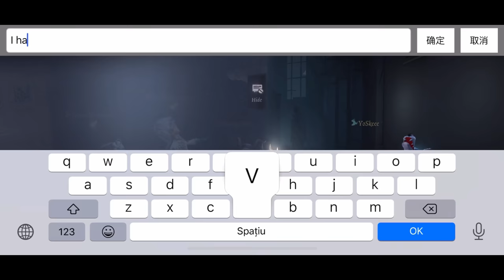【Identity V】Gardener S tier Kiter - 5 mins KITE | Limited Skins Gameplay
Make sure to share this with your friends if you enjoyed it❤️